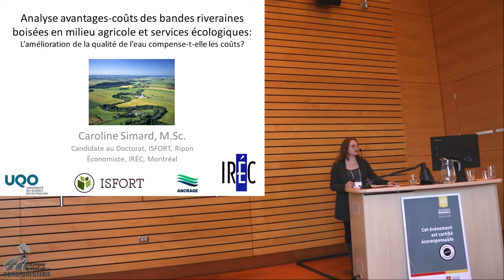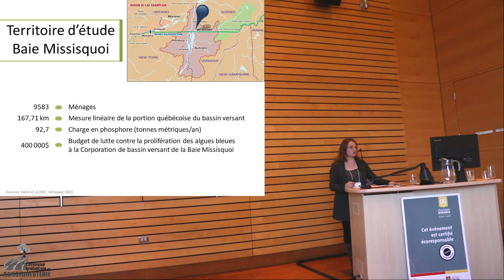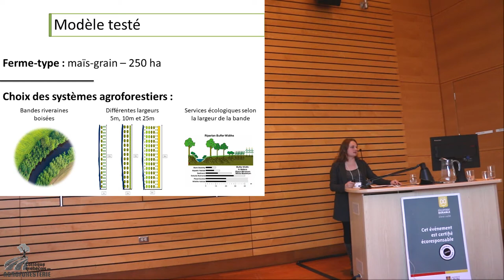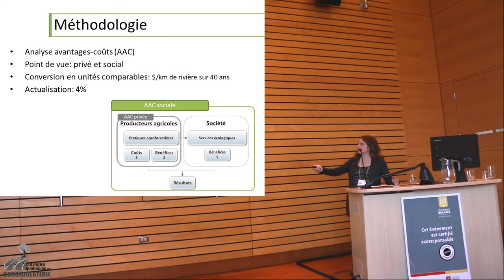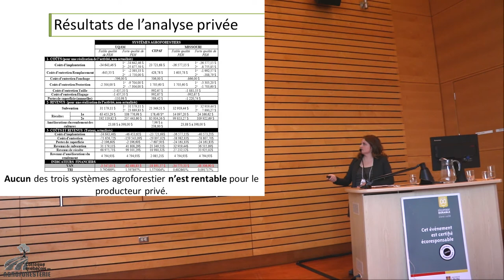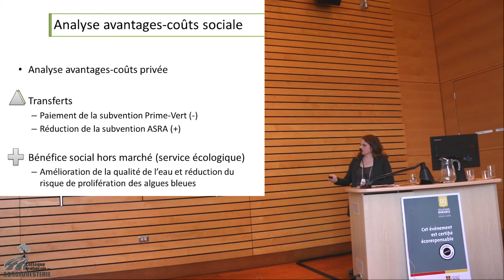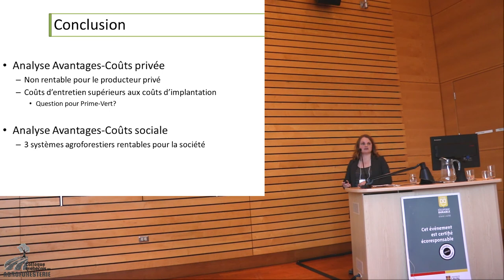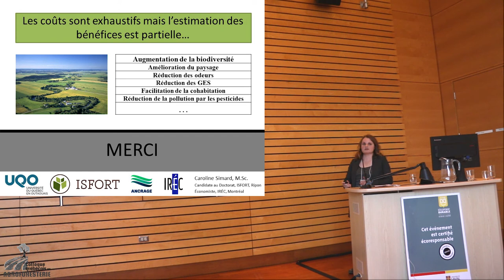CQAGF 2016 - Caroline Simard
Présentation de Caroline Simard, étudiante au doctorat à l’UQO (ISFORT).

Le titre de la présentation est :
Analyse avantages-coûts des bandes riveraines boisés en milieu agricole et services écologiques (L’amélioration de la qualité de l’eau compense-t- elle les coûts ?)